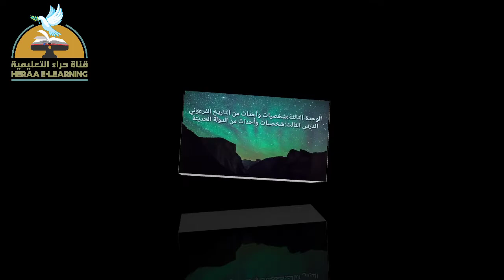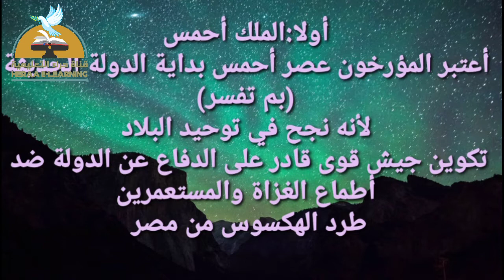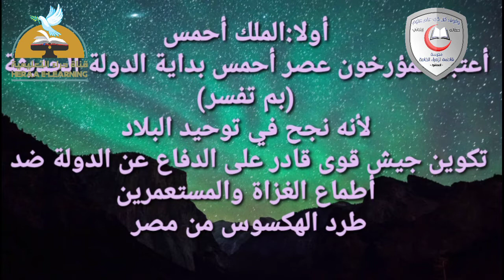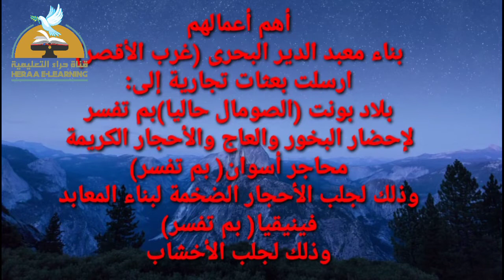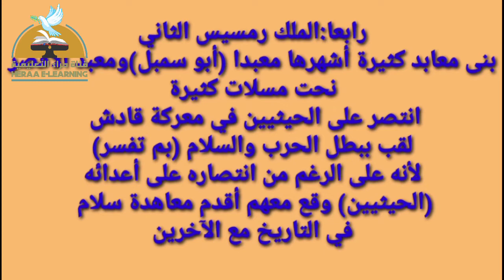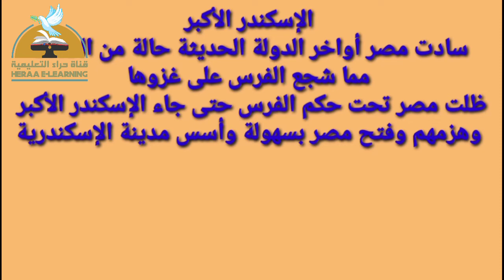07-دراسات اجتماعية-عصر الدولة الحديثة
07-دراسات اجتماعية-عصر الدولة الحديثة#الرابع_الإبتدائى